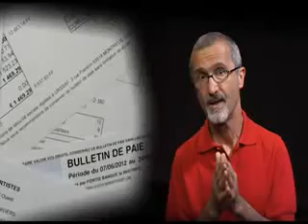Et si on parlait du coût du capital ?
Une émission d'Expression directe réalisée par Jean-Michel Fouque avec la participation de Nasser Mansouri-Guilani, économiste.
Ce n'est pas le travail qui coûte cher mais la rémunération du capital

Contrairement à ce que prône le patronat, ce ne sont ni le coût du travail ni la rigidité du marché du travail qui plombent la compétitivité des entreprises.
 Ce sont les salariés par leur travail qui créent les richesses. L'enjeu porte donc sur la répartition des richesses entre le capital et le travail :
  Ce qui va aux salariés : le salaire, y compris les cotisations sociales (part salarié et employeur)
  Le reste étant réparti entre les impôts des entreprises, les investissements et les dividendes aux actionnaires.

Part des salaires dans la Valeur ajoutée : 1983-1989 : -10%

Part des dividendes dans la valeur ajoutée : 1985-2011 : de 5% à 25%

Aujourd'hui, la part des salaires dans les richesses créées est plus faible qu'à la sortie de la guerre.
Alors que la rentabilité financière des entreprises est en hausse, le chômage explose et le pouvoir d'achat baisse freinant ainsi la relance économique.
Diviser par deux les dividendes libérerait 120 milliards d'euros pour les investissements productifs, créerait de l'emploi, permettrait de financer la protection sociale et de diminuer le déficit de l'état.